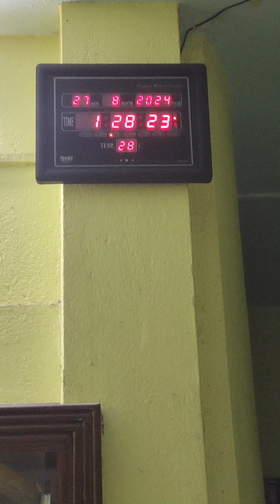শুভ জন্মাষ্টমী ❤️ Happy Birthday Gopu 🥳